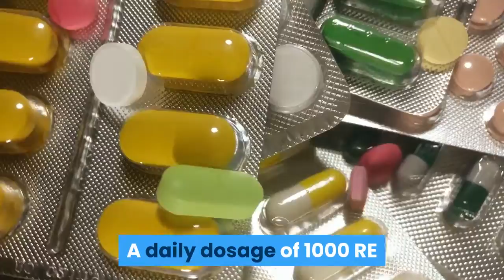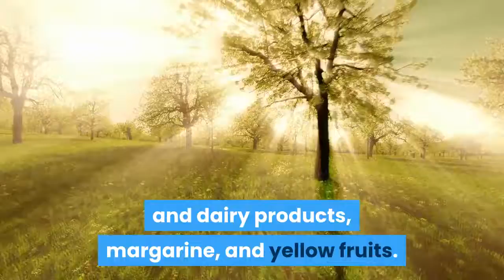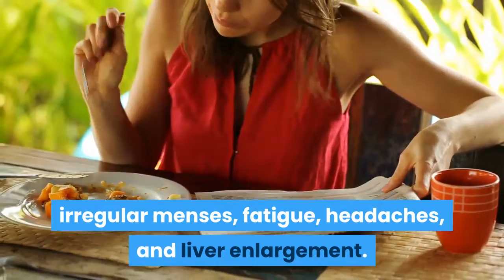What you need to know about Vitamin A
Counteract night blindness, weak eyesight, and aid in the treatment of many eye disorders.